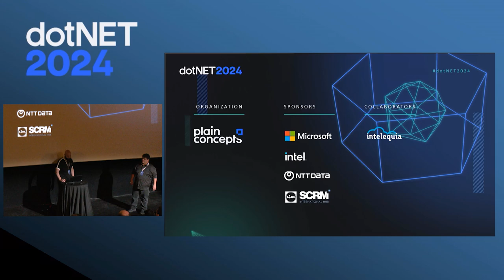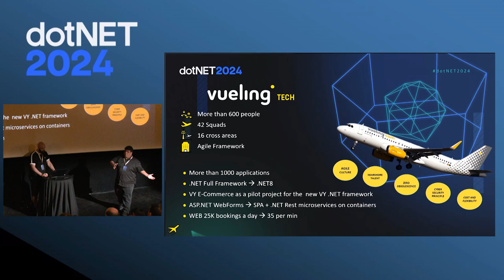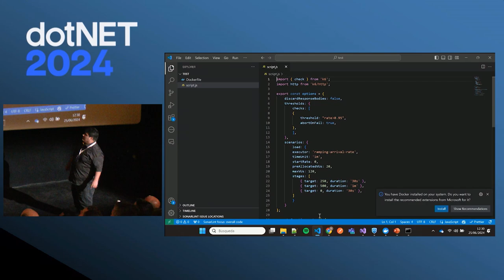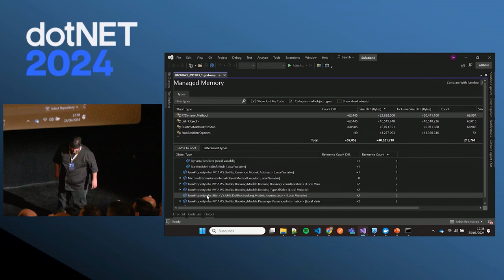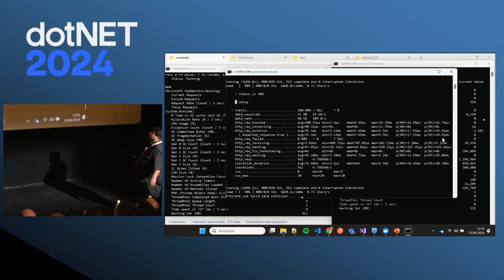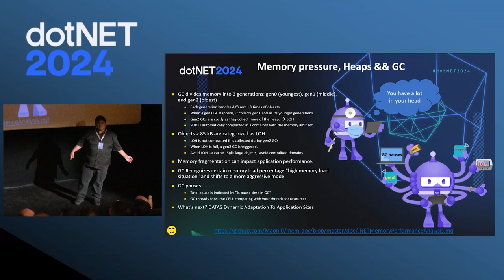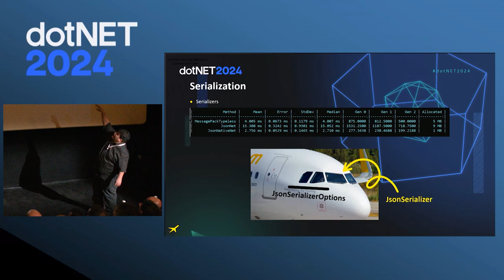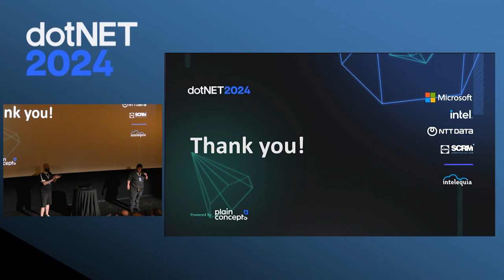Optimización de aplicaciones .NET en el Framework de Desarrollo de Vueling | dotNET 2024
Esta no es otra charla más sobre inteligencia artificial. Nos enfocaremos en el framework de desarrollo de Vueling y en cómo optimizar aplicaciones .NET mediante técnicas avanzadas de profiling. Además, realizaremos una simulación detallada de las consecuencias de una caída del sitio web de Vueling, destacando la importancia de la optimización y el rendimiento en entornos críticos.

Omar Rodriguez | Technical Software Architect en Vueling
Daniel Madrigal | Senior Consultant para Vueling